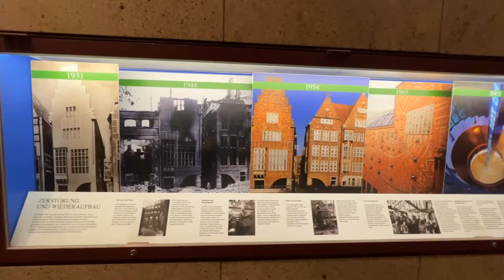BREMEN VLOG / PIEPER getroffen / Weserstadion / Altstadt/ UVM